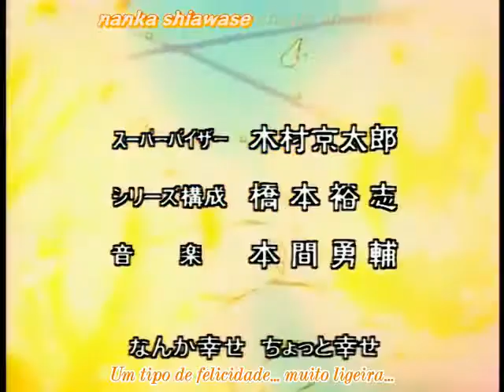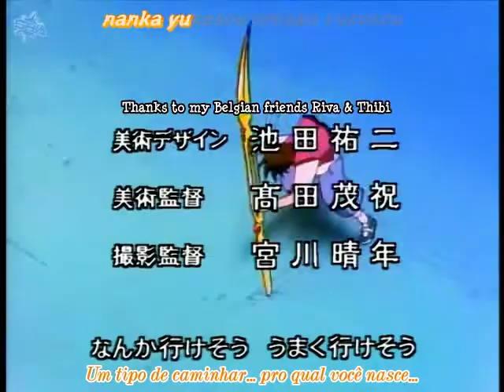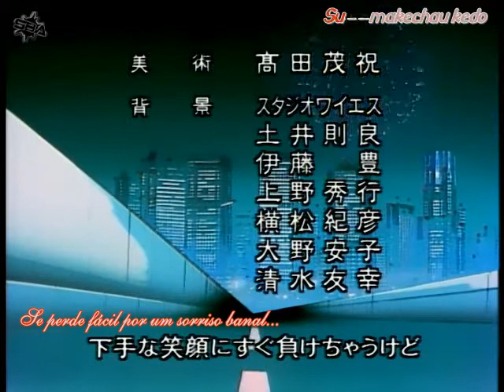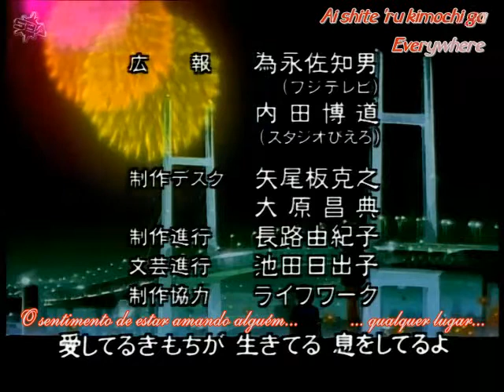Flame of Recca EP 19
Flame of Recca é um mangá criado por Nobuyuki Anzai. O mangá foi publicado pela revista Weekly Shōnen Sunday entre 1995 e 2002. Flame of Recca também ganhou uma adaptação em anime com 42 episódios, exibida entre os anos de 1997 e 1998.